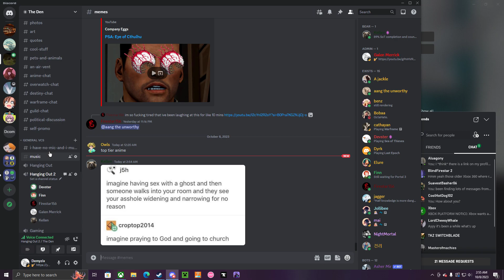Random TikToks Devin finds and plays on VC